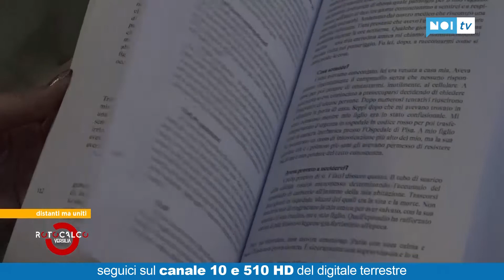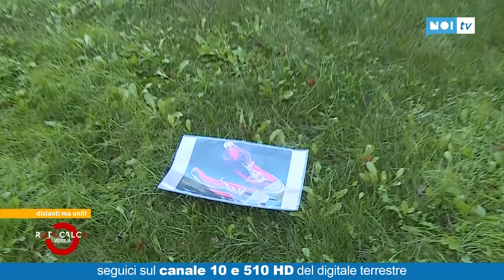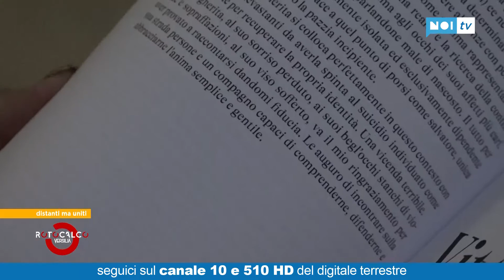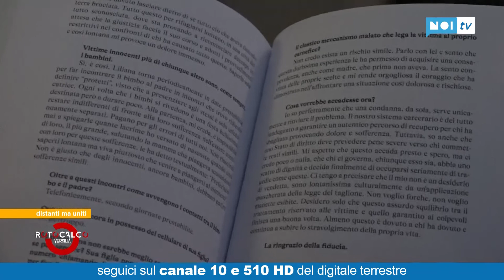Rotocalco Versilia | Distanti ma uniti | 26/11/2020